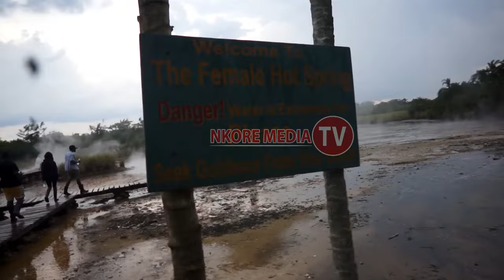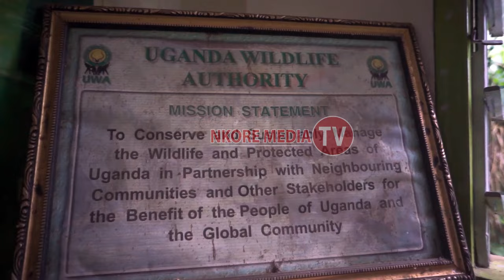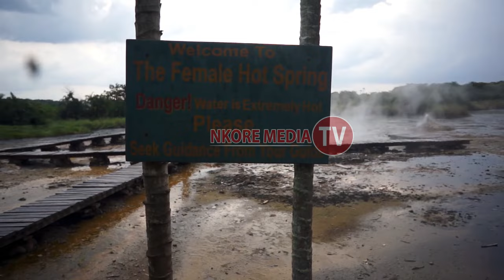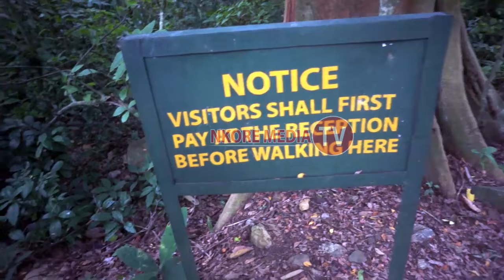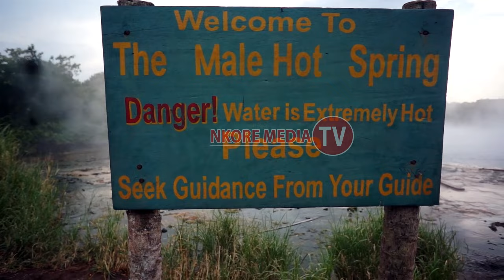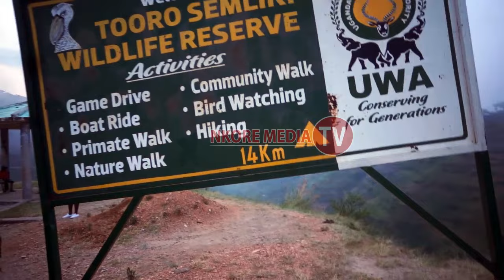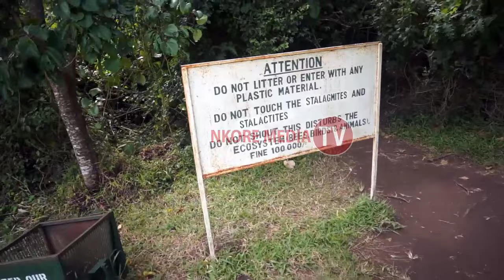Tour & Exprole Fortpotal - From Mbarara to Famous Tourist Atractions in Fort na 'Beazine Zj'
The only certified *YouTube Channel* in Western Uganda with good content is *NKORE MEDIA TV
We Cover Everything that Happen in Ankole